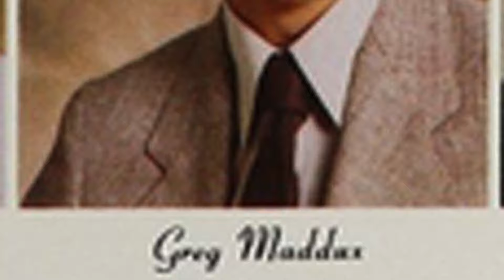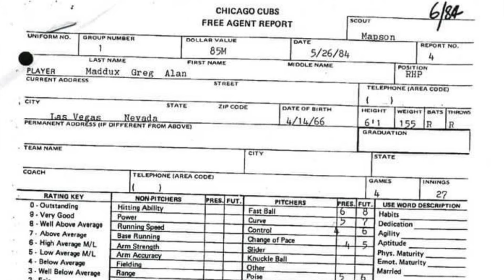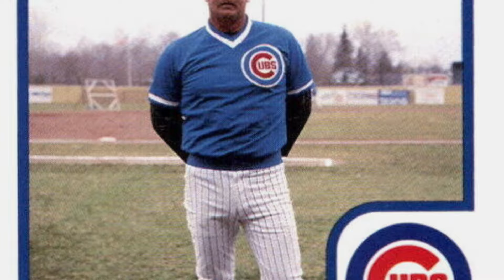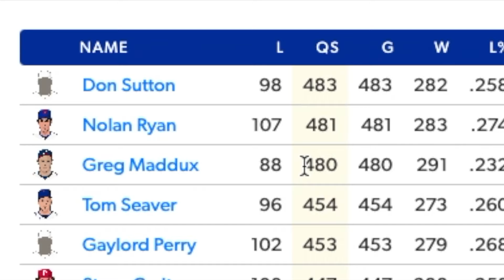Greg Maddux-GREATEST PITCHER OF ALL TIME